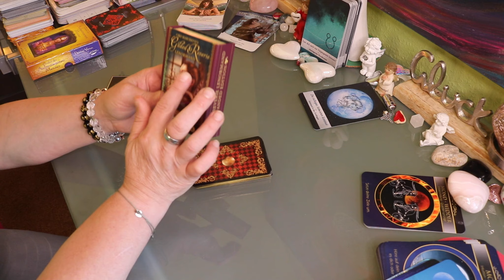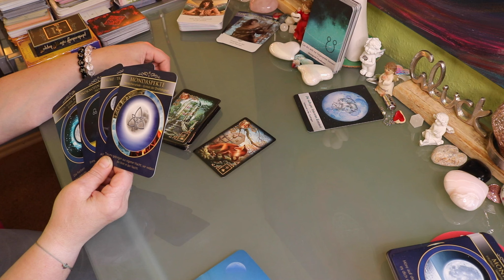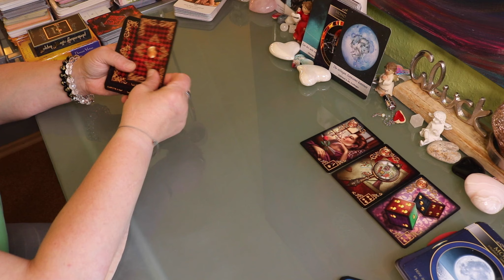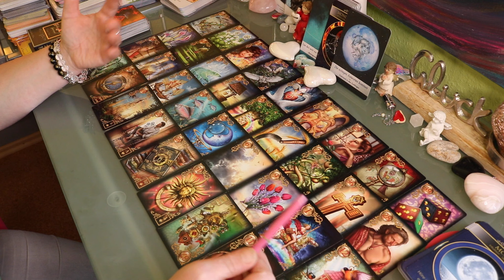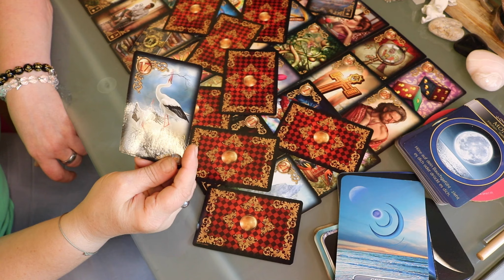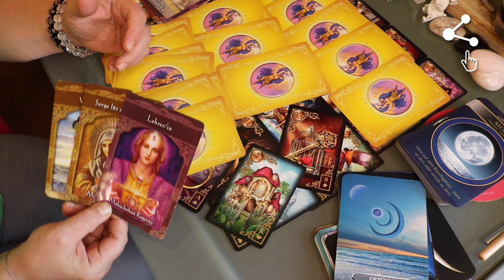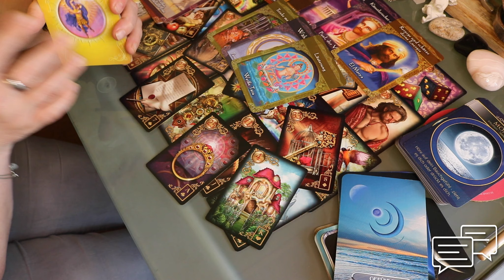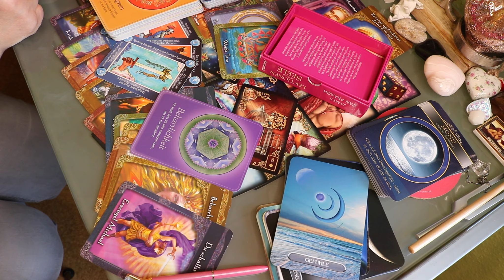RESET Zwillingsflamme Energie Update Neumond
Termine für persönliche, telefonische oder Videoberatungen,
mediale Beratung, Jenseitskontakte, Engel-Channeling, Energieübertragung,
REIKI-Behandlung, Klangschalenmassage, Hypnose, Rückführungen /
Regression / Reinkarnation, Coaching, Kartenlegen, psychologische Beratung, Paarberatung, systemische Aufstellungen sowie Ausbildungen
und Seminare (REIKI nach Usui, REIKI-Großgrade und Lichtgrade bis einschließlich 21. REIKI-Grad, mediale Ausbildung, Ausbildung zum Klangschalenmassage- und Entspannungsleiter, Engellehre, energetische
Wirbelsäulenausrichtung, Phonoforese, Entspannungstechniken (PMR) und autogenes Training (AT) Seminare zur spirituellen Weiterentwicklung, Workshops. Sind buchbar über:

Dankeschön!

Deine Valerija!

Die verwendete Karten: Ciro Marchetti´s Gilded Reverie Lenormand, Expanded Edition – Königsfurt – Urania Verlag, Tarot Geja Verlag, Orakel der Aufgestiegenen Meister Doreen Virtue, James van Praagh Lektionen Deiner Seele